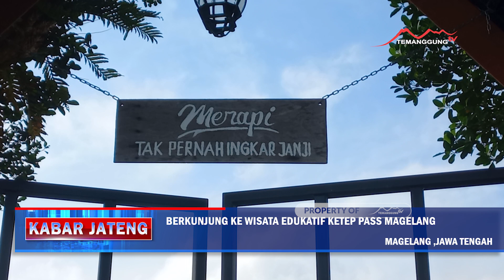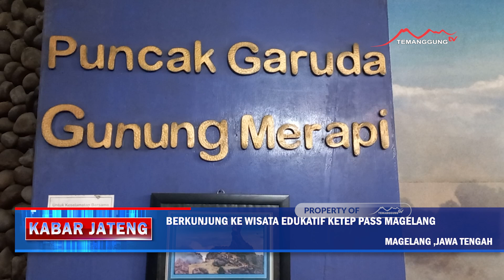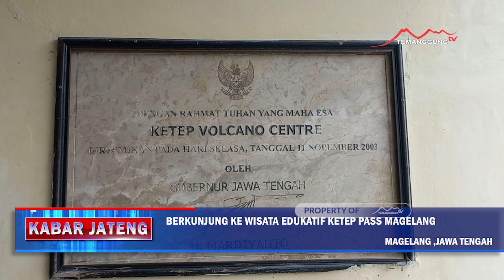BERKUNJUNG KE WISATA EDUKATIF KETEP PASS MAGELANG